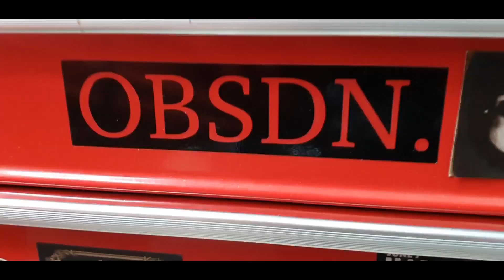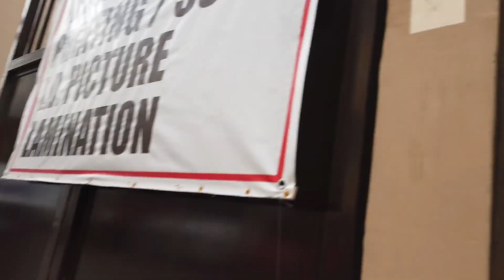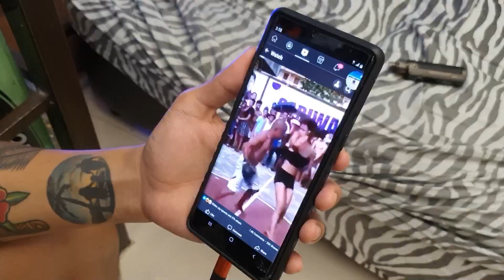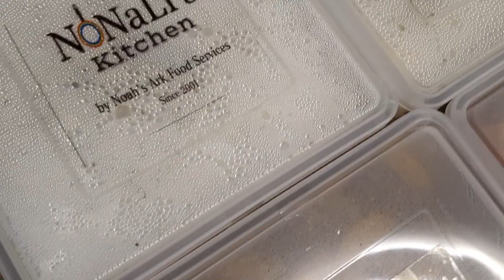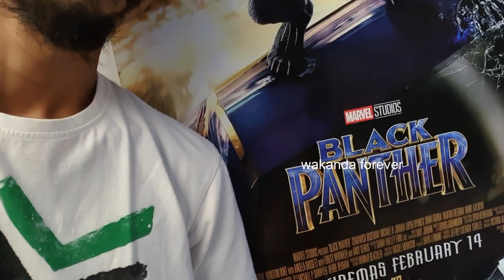Basilio Tattoo Vlog #4 | OBSIDIAN 1st ANNIVERSARY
Munting selebrasyon ng aming munting tahanan.  samahan nyo kami sa aming 1st anniv guys.
salamat sa lahat ng suportang tunay :)  Thank you Lord God ☝️

Sobrang solid na pamilya.
Sama sama lang sa pangarap :) Letssss GOOOO.

Follow Obsidian tattoo collective on Facebook and Instagram :)

Music Used is from Lumafusion